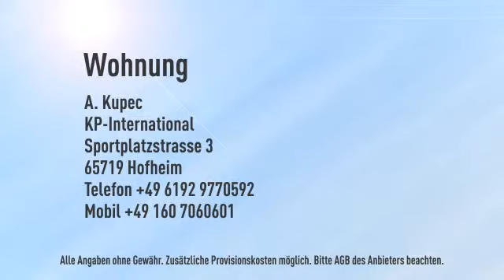***Vermietete KAPITALANLAGE! - Grosszügige 3-5-Zi-Wohnung mit SW-Balkon***